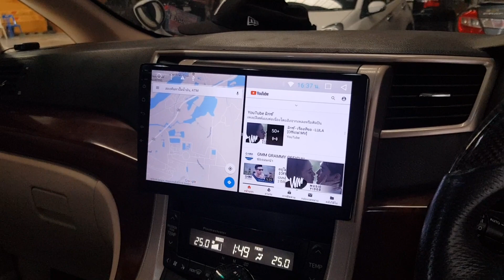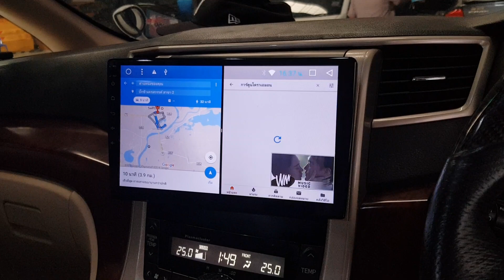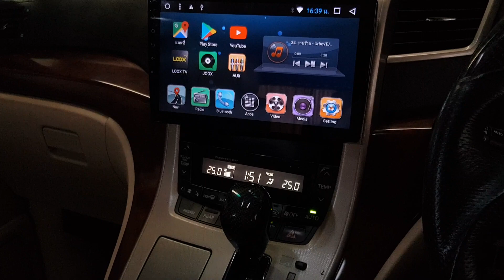NEW VILLFIRE 2013 ANDROID Ver 7.1.2 OCTA CORE รุ่น MIDNIGHT BLACK By เพชรประดับยนต์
NEW VILLFIRE 2013 ANDROID Ver 7.1.2 OCTA CORE
รุ่น MIDNIGHT BLACK

-ANDROID Version 7.1.2 รุ่นจอแสดงผล IPS ลดแสงสะท้อนได้ดี
*** ออกแบบใหม่ไม่เหมือนใครแบบ MIDNIGHT BLACK คมเข้มหรุหรา
*** จอแบบกระจกนิรภัยในตัว มีความหนืดกว่าจอรุ่นในตลาด เพิ่มความคมชัดและความแม่นยำในการกดหรือ สัมผัส
-CPU 8CORE RAM 2GB Rom 32GB
- มาพร้อมระบบแยกหน้าจอเล่นพร้อมกัน 2APP
-สั่งงานด้วยเสียงไทยทั้งระบบ
-ระบบนำทาง OFFLINE  iGO
-รองรับ YOUTUBE JOOX TV ONLINE GOOGLE MAP
-USB 2ชุด รองรับ HARDDISK 1TB หรือ 1,000 GB
-จอสไลด์ได้ 8ทิศทาง
++กล้่องรอบคันแบบ 2มิติ
-เพิ่มความสะดวกและปลอดภัยในการจอดรถ
-บันทึกรอบคันแม้ขณะจอดรถ